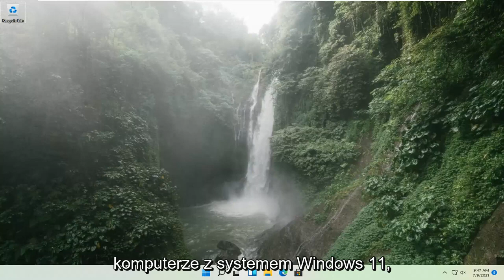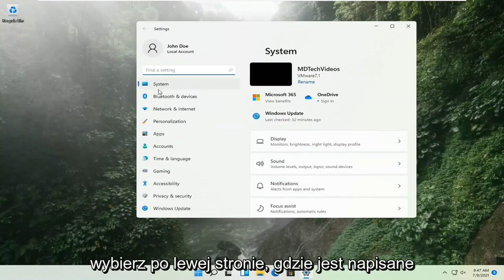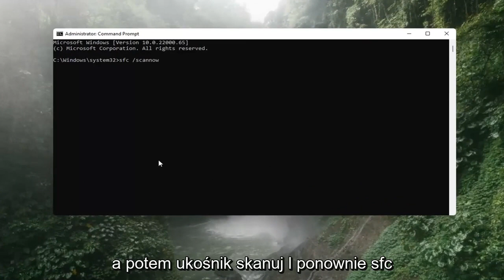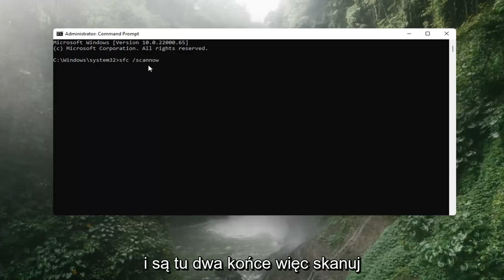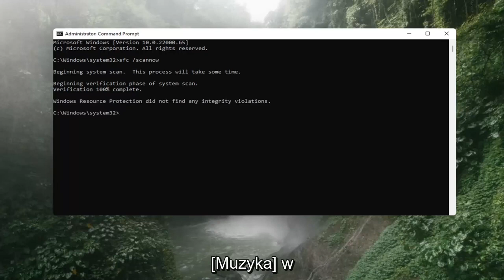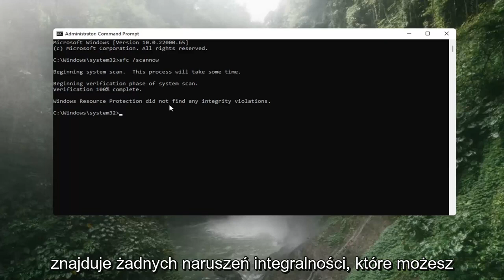Naprawisz w ten sposób cały WINDOWS UPDATE Windows 11 NAPRAWIĆ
Jak naprawić zablokowaną aktualizację systemu Windows 11?

Jak się czujesz, gdy logujesz się do systemu Windows po miesiącu, widzisz aktualizacje do zainstalowania i próbujesz je zainstalować, tylko po to, aby usługa Windows Update utknęła na poziomie zerowym?

Czy aktualizacja systemu Windows 11 utknęła? Na szczęście zablokowana aktualizacja systemu Windows 10 nie jest najgorszą rzeczą na świecie. W rzeczywistości nie jest to całkowicie nieuniknione. Przy tak wielu konfiguracjach sprzętu i oprogramowania zawsze istnieje szansa, że ​​pojawi się jakiś nieoczekiwany problem.

Zapewniają ochronę, usuwając nieprzyjemne błędy, a system operacyjny działa tak płynnie, jak to możliwe.

Problemy omówione w tym samouczku:
aktualizacja systemu Windows zatrzymała się w systemie Windows 11
aktualizacja systemu Windows zatrzymała się na czarnym ekranie z kółkiem
Aktualizacja systemu Windows 10 zablokowała czarny ekran
aktualizacja systemu Windows zablokowała się, sprawdzając dostępność aktualizacji
aktualizacja systemu Windows zablokowana, czy mogę ponownie uruchomić?
aktualizacja systemu Windows zablokowała się, nie wyłączaj
aktualizacja systemu Windows zablokowała się podczas ponownego uruchamiania
aktualizacja systemu Windows utknęła nawet w trybie awaryjnym
zablokowana aktualizacja systemu Windows
aktualizacja systemu Windows utknęła na kilka godzin
Narzędzie do rozwiązywania problemów z aktualizacją systemu Windows zablokowało się, sprawdzając oczekujące ponowne uruchomienie
zablokowana aktualizacja systemu Windows 10
napraw zablokowanie aktualizacji systemu Windows